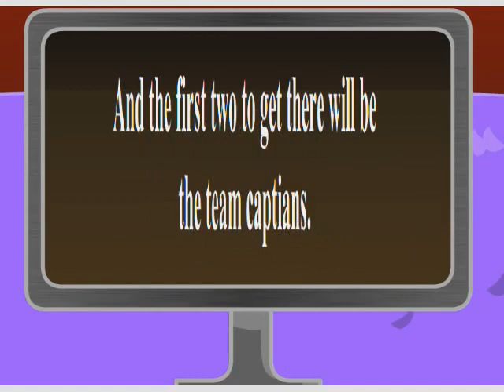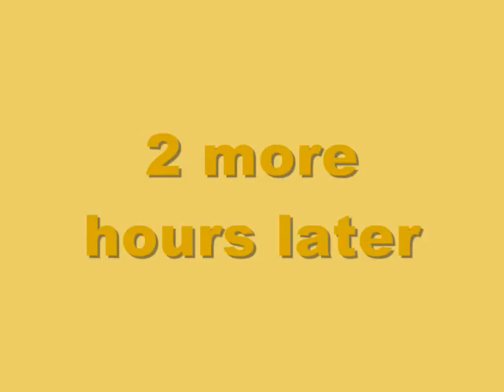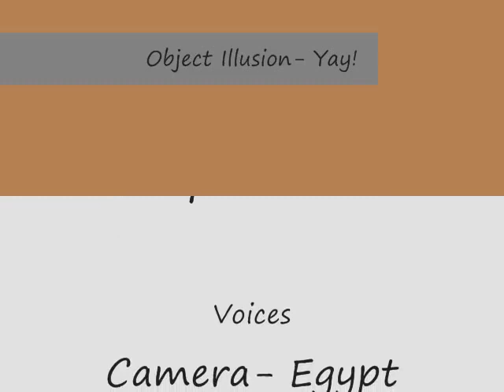(REQUESTED) Object Illusion Episode 1- Pilot in G-Major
Requested by @VladNarcis